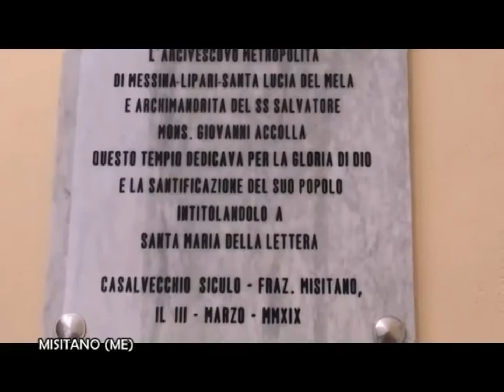Solennità di S.Maria della Lettera 03/06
MISITANO - Iniziativa promossa dal "Centro Interconfraternale Diocesano" per la festa della Patrona della città e dell'Arcidiocesi di Messina